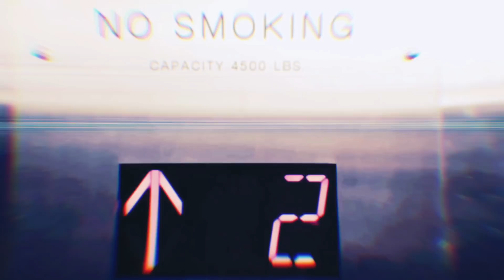The Babysitter - Visual Poem - Spoken Word Poetry - Jennifer Juan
I hope you had a wonderful weekend. Today, I have a film based on my poem "The Babysitter", which tells the story of the troubled relationship between a man and his children's babysitter.

This is taken from my upcoming book "Kissing Boys, Just For The Thrill".

-x-

Read hundreds of poems and short stories like this, in my free writing archive,

Pre-order my upcoming book "Kissing Boys, Just For The Thrill"

-x-